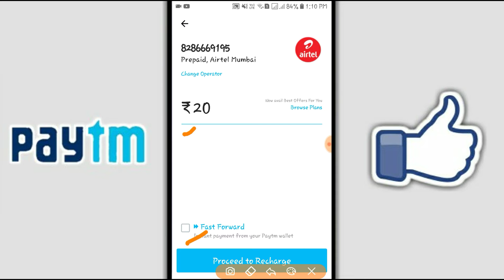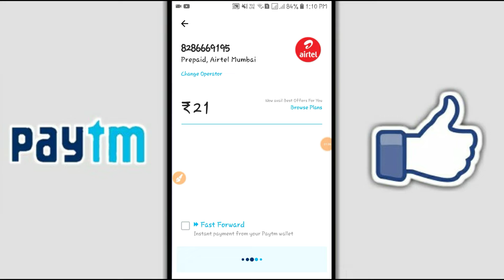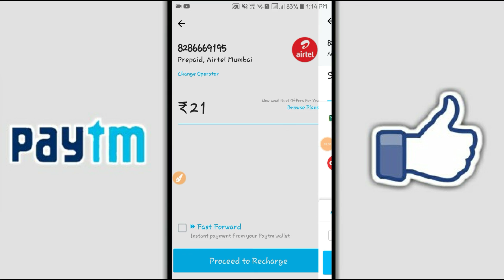💥Omg!!! Paytm Per Account ₹40 Promocode | Paytm promo code today | Paytm new promocode 2019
paytm add money promo code 2019
paytm promo code new today
paytm new add money promo code 2019
pay re.1 and get Rs.10 cashback
pay 1 and get 10 cashback
pay 1 and get 3 cashback
pay 1 and get 5 cashback